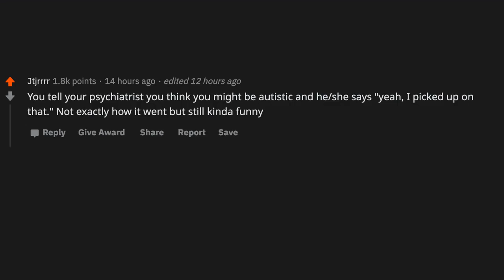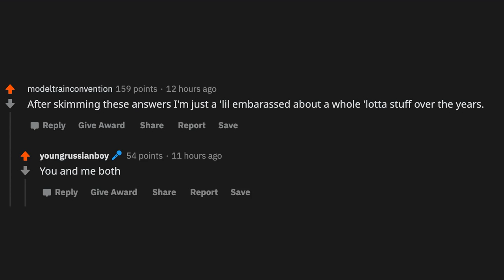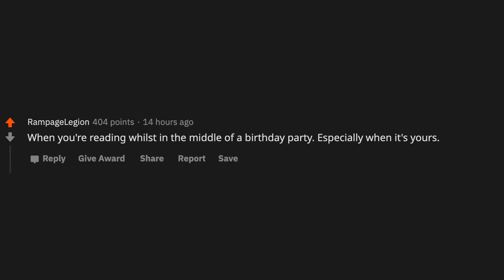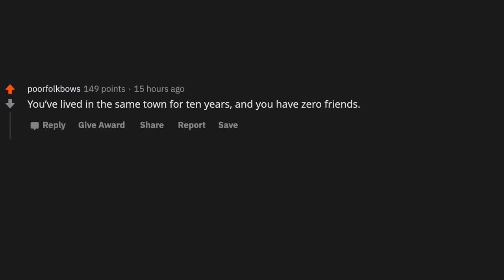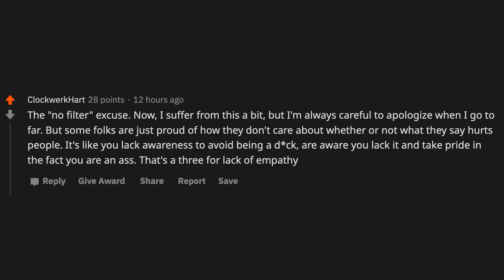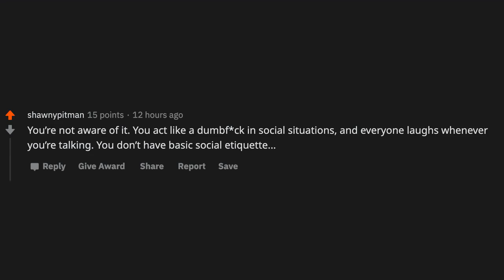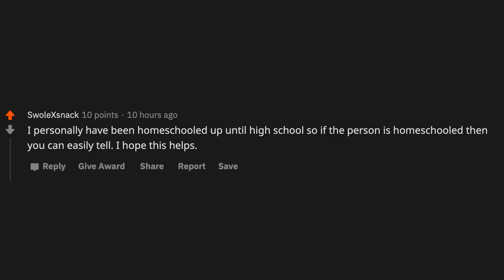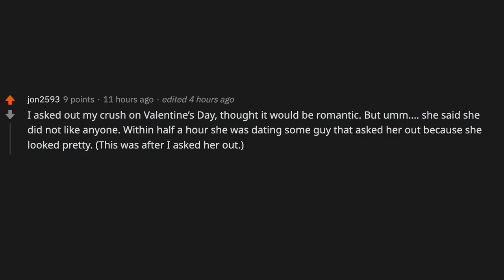Top 30 signs you may be anti-social - (r/AskReddit)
f9ec1h

~ Sir Reddit